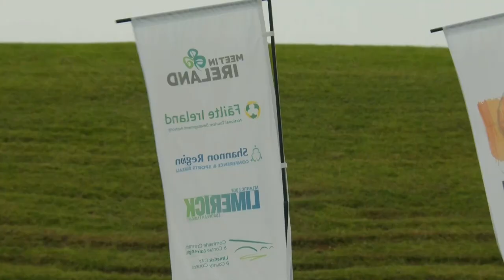Italy v China – recurve U18 mixed team bronze | Limerick 2023 World Archery Youth Championships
Recurve mixed team bronze medal match between Italy and China at the 2023 World Archery Youth Championships in Limerick, Ireland.